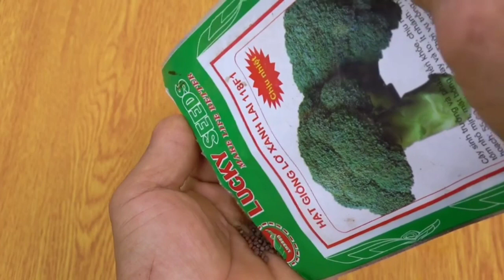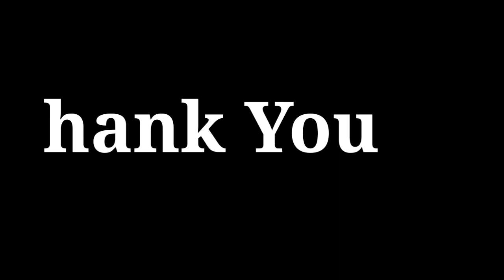Growing broccoli || How to grow broccoli at home|| Growing broccoli in plastic bottle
Growing broccoli || How to grow broccoli at home|| Growing broccoli in plastic bottle|| farming broccoli||

Farming fruits for profit
Farming fruits business plan
Farming vegetables in Assam
Farming vegetables in malayalam
Farming vegetables in Philippines
 Farming fruits
Kitchen garden
Home made vegetables
Vegetable garden
At home vegetables garden
How to make garden
How to make sabji garden

11. Farming gourds

12. Farming Cucumber

13. Farming watermelon

14. Farming Eggplants/ Brinjal

15. Farming snake gourds

16. Farming Long bean

17. Farming ginger

18. Farming potato

19. Farming bitter melon

20. Farming green onion

21. Farming small tomatoes

22. Farming sponge gourd

23. Farming Broccoli